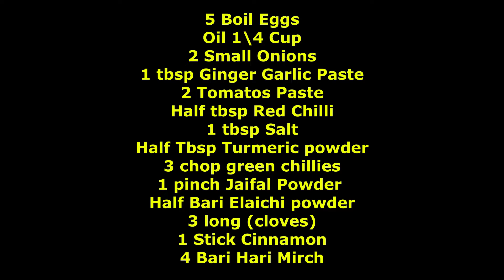How To Make Simple And Tasty Boil Egg Gravy | Egg Curry Recipe | Anda gravy Recipe By WajeeCooks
Simple And Tasty Boil Egg Gravy | Egg Curry Recipe | Anda gravy Recipe  By WajeeCooks

Looking for an easy egg gravy recipe? This one is simple and delicious. Watch the video to learn how to make a boil egg gravy that will impress your friends and family.